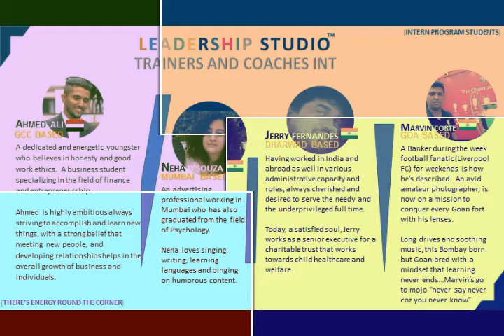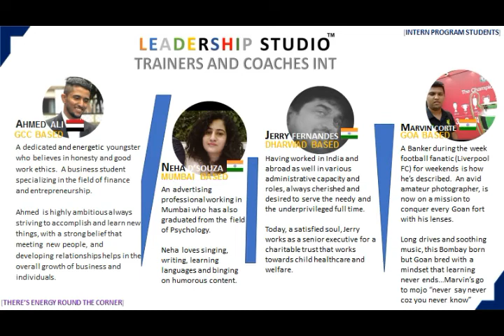LS Training & Coaching - Batch 2 Announcement.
If you have the passion to pursue it as a career to be a Softskill Trainer and Coach or even if your wish is to pursue with just learnings, then this is a Certification Program you don't wan to miss.

Leadership Studio is please to announce the LS Trainer & Coach INT Program, Batch-2, commencing this October '20.